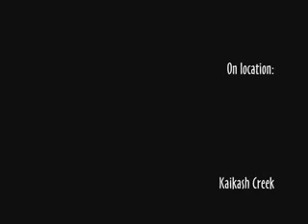Johnstone Strait Orcas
A slide show of photos of killer whales taken in late August 2006 in Johnstone Strait, B.C., set to a soundtrack of killer whales' vocalizations recorded during the same photo sessions.